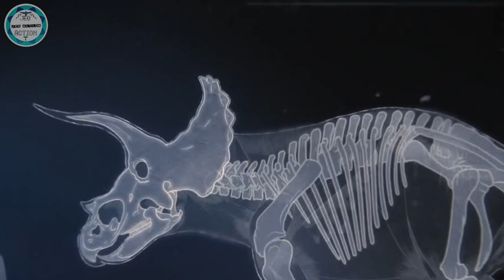كيف كانت أمريكا الشمالية فى عصر الديناصورات ؟!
الحلقة الخامسة و الأخيرة من سلسلة كوكب ما قبل التاريخ هنتكلم فيها عن أمريكا الشمالية هناقش الحياة البرية و البحرية و بعض القتلات الحماسية ، هنجاوب على اسئلة متعلقه بعلم الحفريات

Prehistoric planet season 2 episode 5

NORTH AMERICA

*chapters

0:00 المقدمة
1:02 المناطقية الساحلية
3:20 البحار
5:11 البحريه السامة
6:51القطب الشمالى
8:58 الغابات